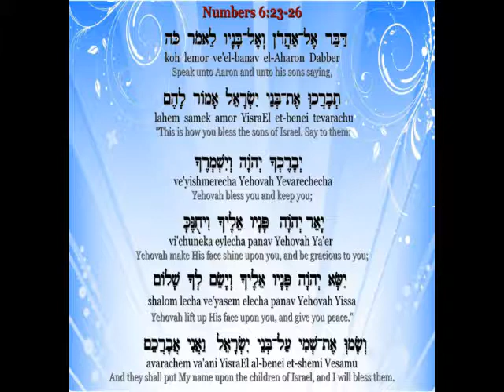Tithing - Fact or Fiction Pt2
Our Sabbath service teaching on Tithing.  This will challenge you and show you how Yehovah wants to prosper you.